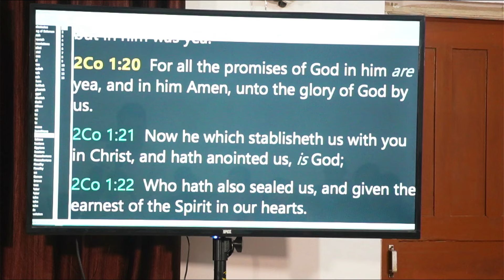Br Jude Shares His Journey From Sickness To Health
Faith without action is dead and works without faith is also dead. So, both is required, faith that is born from a promise, i.e grace in the heart which will always produce the right action.

Every promise of God is a yes and a Amen.

2 Corinthians 1:20
For all the promises of God in him are yea, and in him Amen, unto the glory of God by us.

Whatever God has already done from his side it is a 'yes' when I say 'Amen' I agree that whatever He has done is applicable for me and that response of mine, when I say Amen there is a birth.

Allow the promise of God to change the test into a testimony.